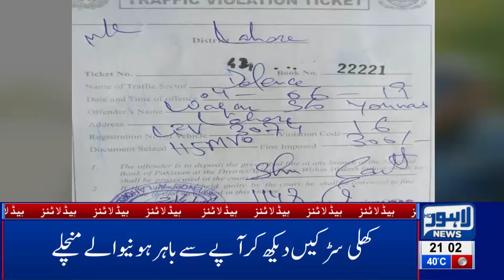Eminent Writer Dr. Anwar Sajjad Passes Away | 09 PM Headlines – 06 June 2019 | Lahore News HD